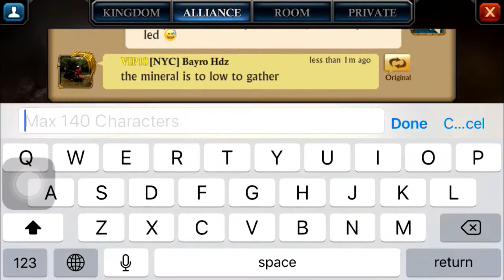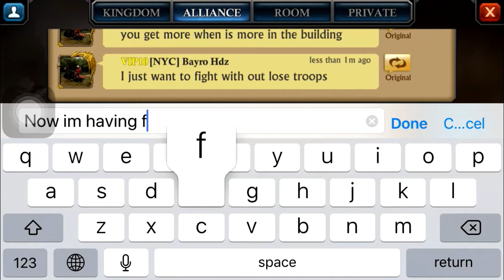Ultimate Alliance Conquest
This is some fun time we had it in conquest ,hope u like it , soon more videos about how to grow stats

check out the channel of my best friend Olivera , he is the crazy KVK guy ever ;p